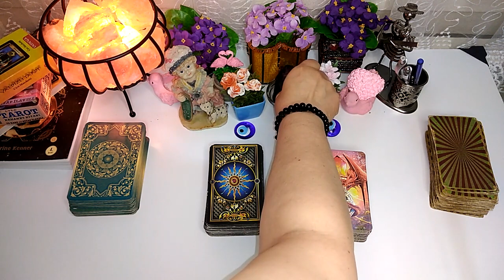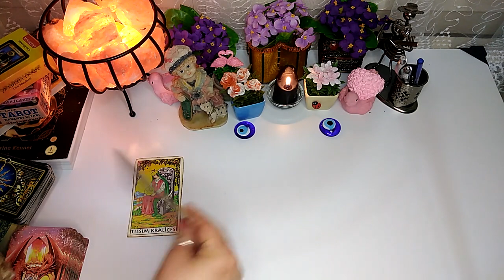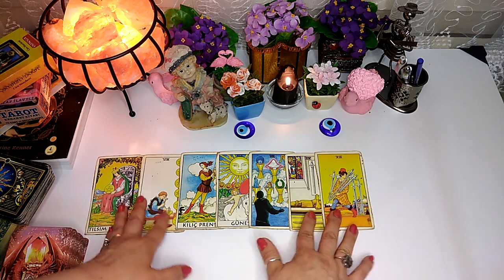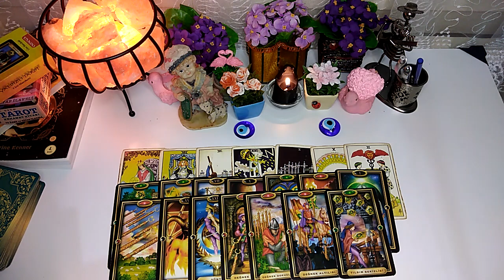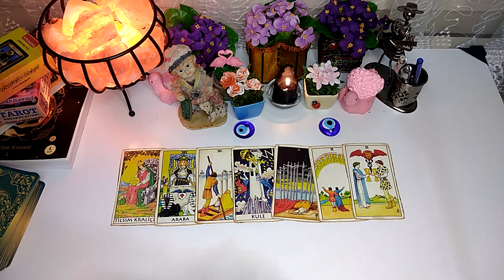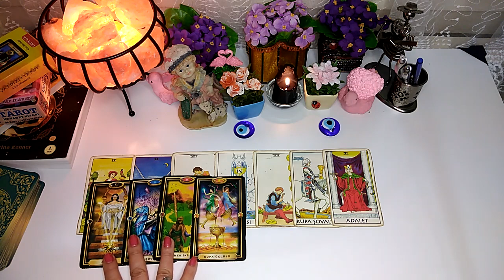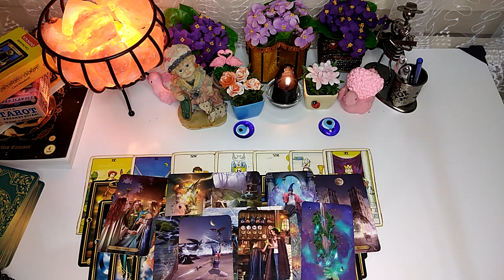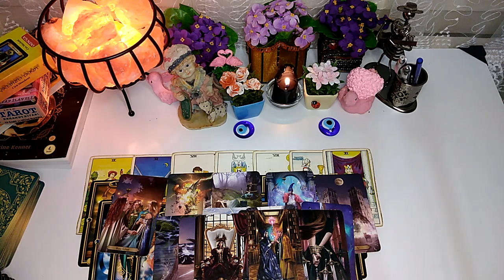❤️❤️❤️ OĞLAK BURCU 1-15 TEMMUZ DETAYLI AÇILIM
BURÇ YORUMLARI TAROT İSKAMBİL KAHVE YORUMLARI RÜYA YORUMLARI

ÖZEL BAKIM İÇİN İNSTAGRAMDAN ULAŞA BİLİRSİNİZ